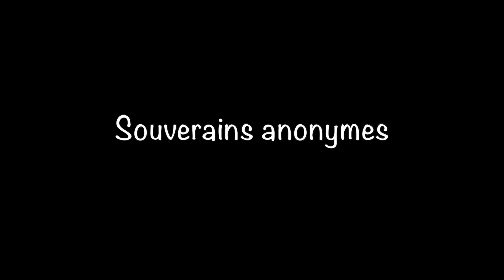Alice et Hélène chez les Souverains. 18 janv 2001